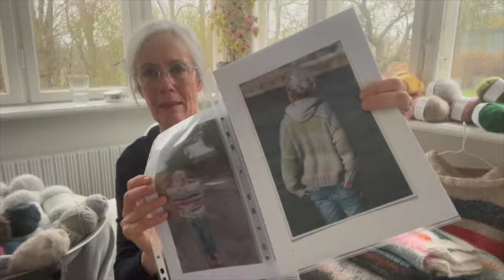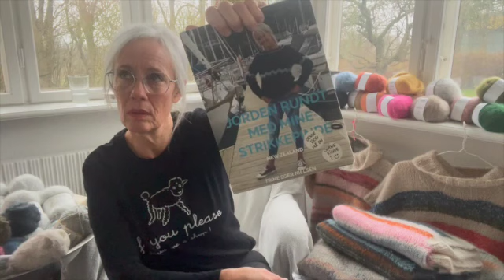SCRAP VEST & SCRAPPY CARDI SD 480p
@trineegernielsen3642 fortæller om Scrapvest ... også kaldet restevest, og om Scrappy Cardi; garn, inspiration, teknik og en lille smule eventyr.
Opskrifter findes i webshop og garn mv findes her; Frk. Sibbes gårdbutik, Touch Yarns NZ, Rauma Garn, Camarose,